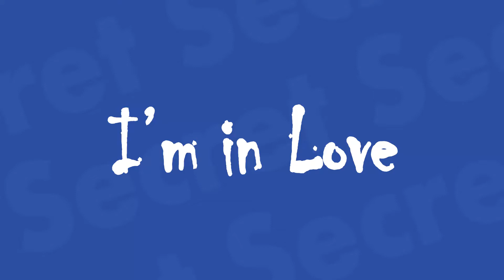I'm In Love 티저 프로모션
게으름으로 인해 뒷부분은 너무 대충 만든 티가 납니다...ㅠㅠ